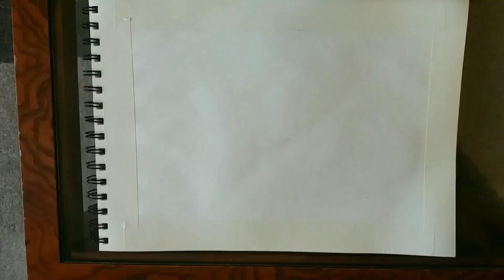Acrylic Painting of Rumi whirling dervaish-easy tutorial for beginners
Rumi whirling dervish painting with Acrylic for beginners who want to learn easy tutorial.
For latest content follow on insta and facebook
Artistry Studio